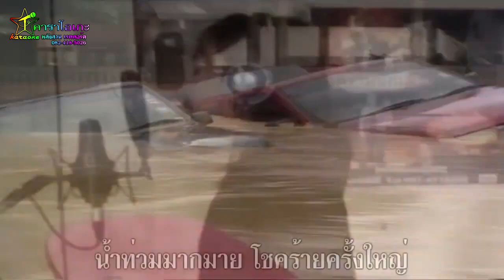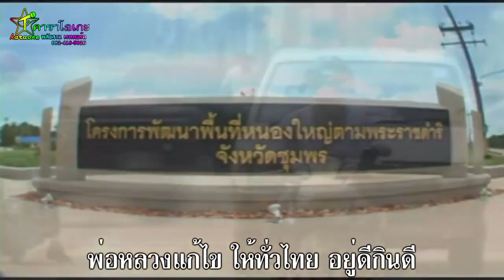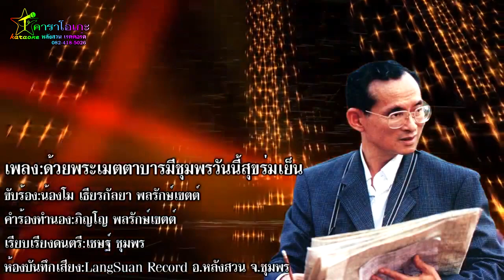คาราโอเกะ ด้วยพระเมตตาบารมี ชุมพรวันนี้สุขร่มเย็น น้องโม ธียรกัลยา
เพลง ด้วยพระเมตตาบารมี ชุมพรวันนี้สุขร่มเย็น
ขับร้อง น้องโม ธียรกัลยา
คำร้อง ทำนอง  ภิญโญ พลรักษ์เขต